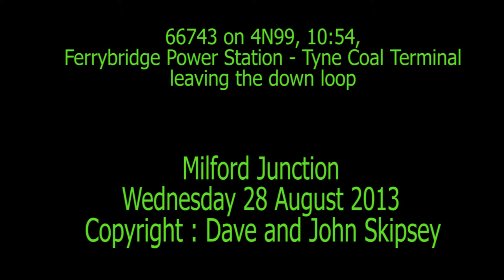66743 on 4N99, 10:54, Ferrybridge Power Station - Tyne Coal Terminal (GBRF) - empty HYAs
66743 on 4N99, 10:54, Ferrybridge Power Station - Tyne Coal Terminal (GBRF) - empty HYAs